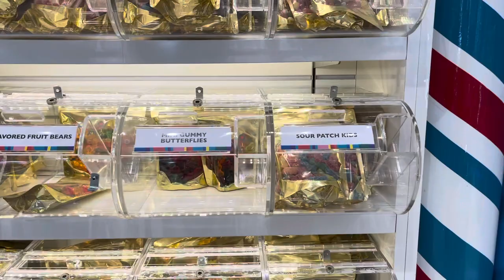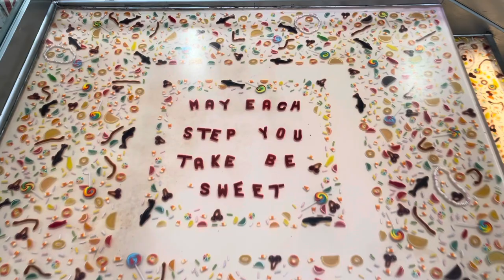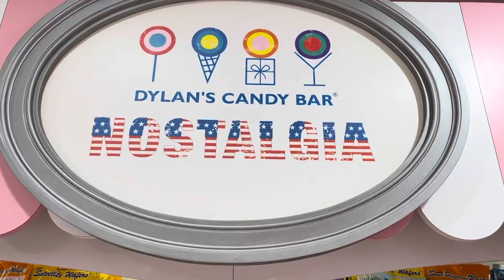Dylan’s candy bar|| Famous candy store in NYC || visits to candy bar in Manhattan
In 2001, Dylan Lauren pioneered the world’s largest confectionery emporium and lifestyle brand, Dylan’s Candy Bar. Its mission is to merge fashion, art and pop culture with candy to ignite the creative spirit and inner child in everyone that visits. This innovative concept has changed the way the world experiences candy today.